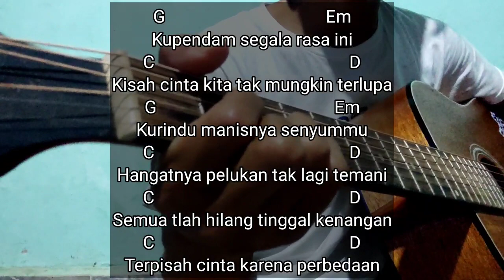kunci gitar mudah ( salahkan mencintaimu - tripel X ) by kandek